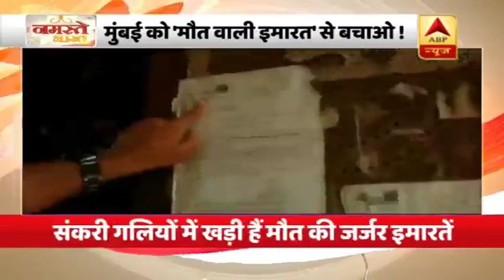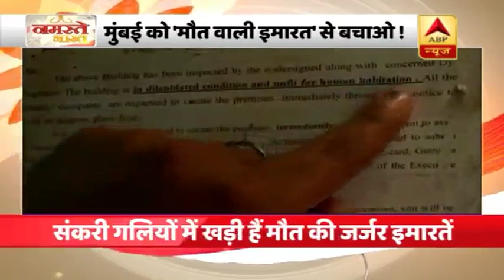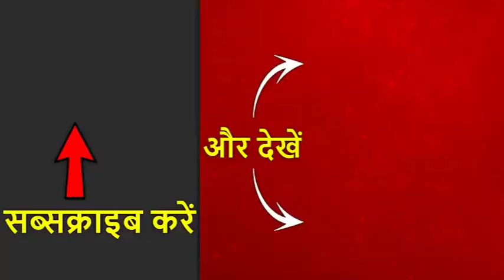मुंबई के डोंगरी में सौ साल पुरानी इमारत गिरी, 14 लोगों की मौत | ABP News Hindi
मुंबई के डोंगरी में सौ साल पुरानी इमारत गिरी, 14 लोगों की मौत |